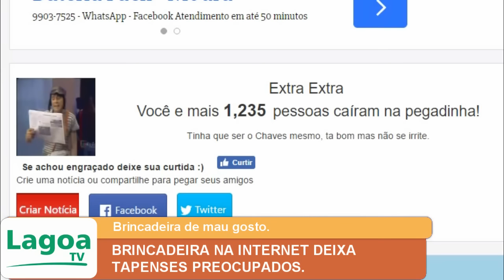BRINCADEIRA NA INTERNET DEIXA TAPENSES PREOCUPADOS